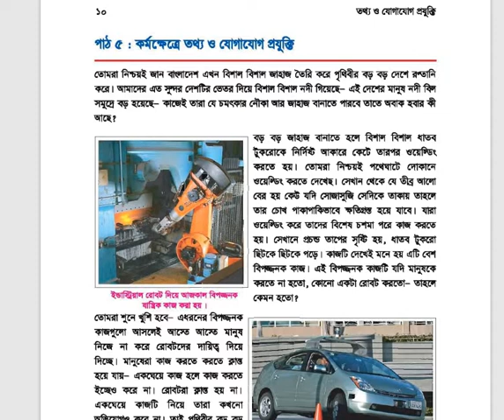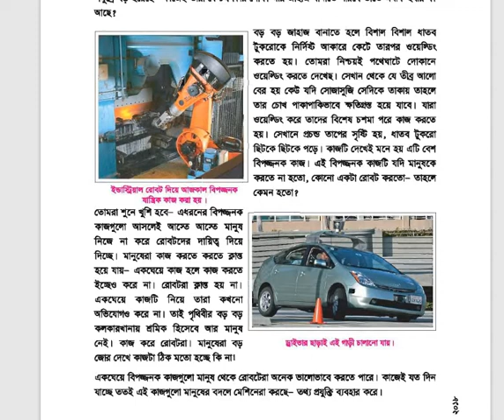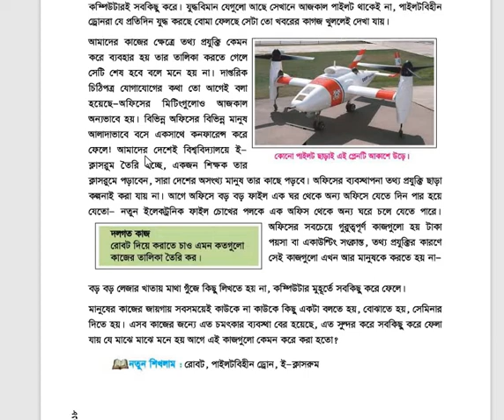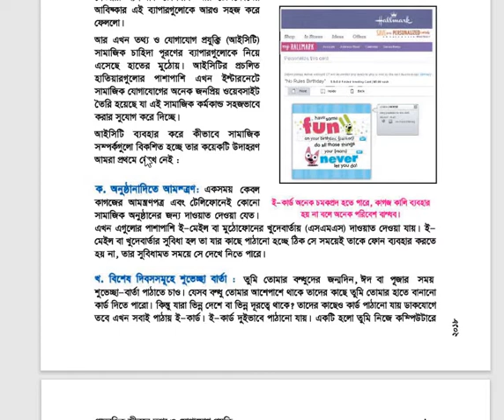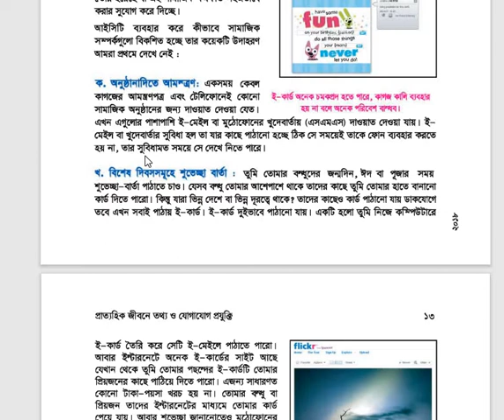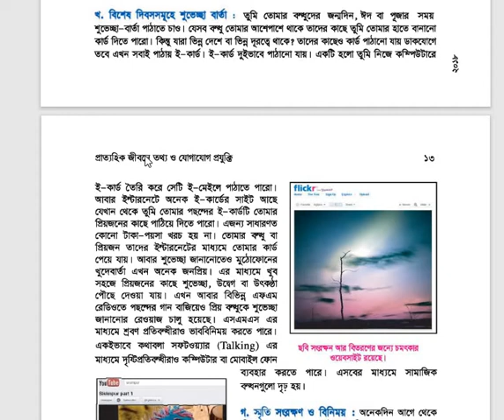KA,CLASS 7,ICT,LEC 2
শ্রেণি: সপ্তম
বিষয়: তথ্য ও যোগাযোগ প্রযুক্তি
খাদিজা আক্তার সহকারী প্রভাষক (আইসিটি)